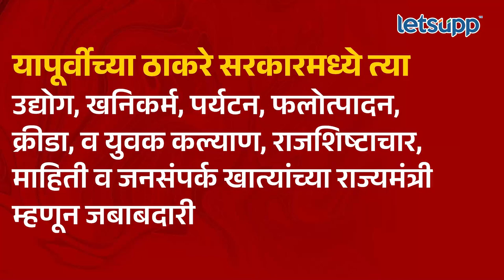Video | शिंदे-फडणवीस-पवार सरकारमधील पहिल्या महिला मंत्री अदिती तटकरे कोण आहेत? | LetsUpp Marathi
शिंदे-फडणवीस-पवार सरकारमधील पहिल्या महिला मंत्री म्हणून अदिती तटकरे यांनी मंत्रीपदाची शपथ घेतली. त्यांच्याकडे महिला व बालकल्याण विकास विभागाची जबाबदारी सोपवण्यात आली आहे. पहिल्यांदा आमदार म्हणून निवडून आल्यावर अनेक खात्यांच्या मंत्रीपदाची जबाबदारी त्यांनी स्वीकारली. जाणून घ्या अदिती तटकरे यांचा राजकीय प्रवास.